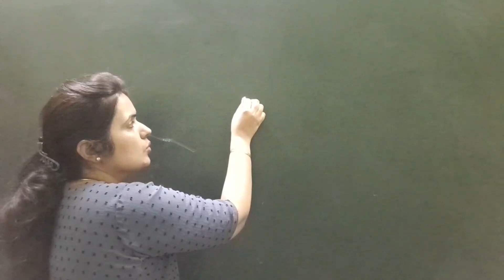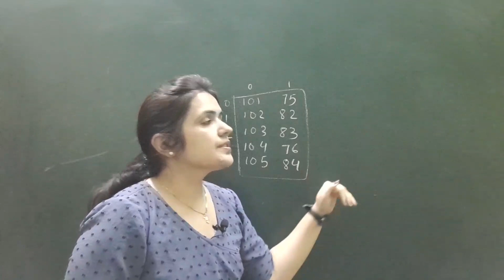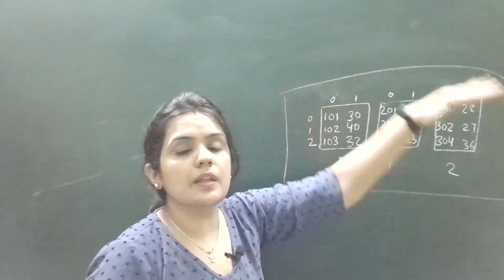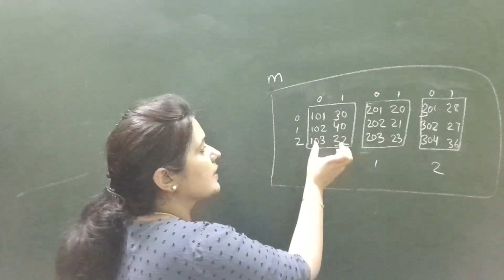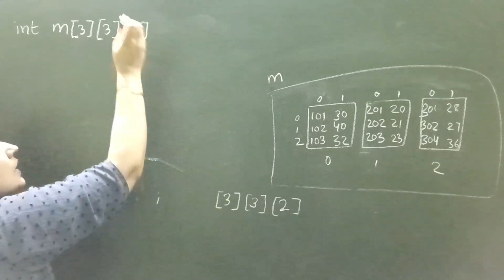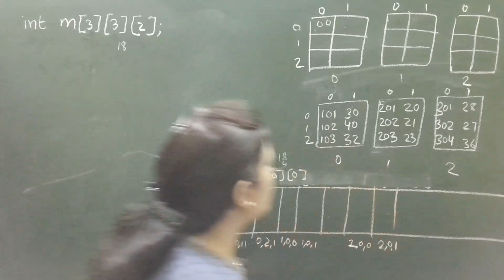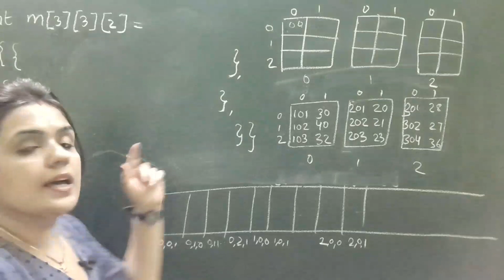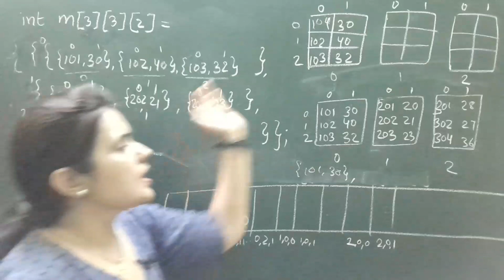3d array in c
3d array in c
In this video we will see introduction of three dimensional array in  c
3 d array in c
Introduction to Three-Dimensional (3D) Arrays
3 Dimensional Arrays in C || Lesson 49.2 || C Programming
3D - Array In C Language